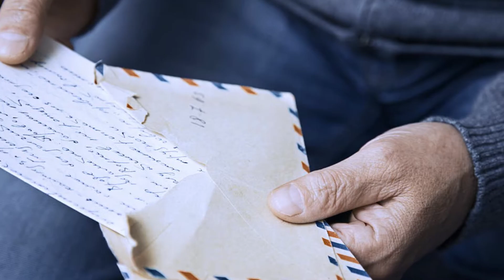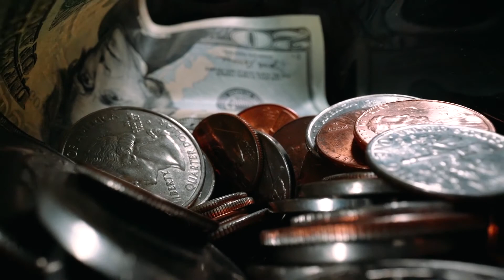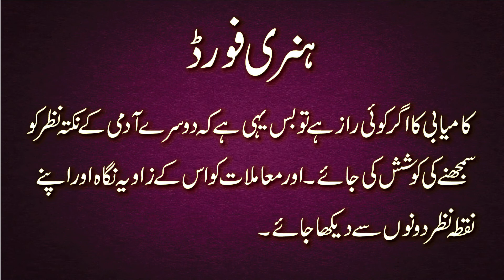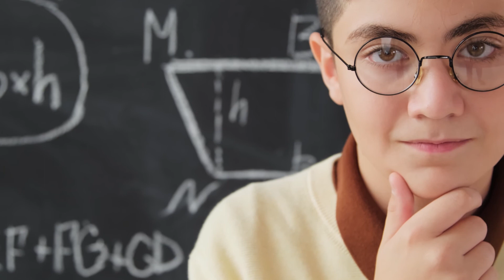Psychological Trick to Use other Persons | Make them listen to you with psychological trick | Urdu..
In this Video you are will learn that how you can make others to listen to you through a psychological trick..
This trick will make you so clever to use other persons..